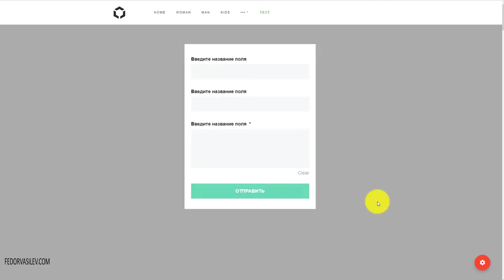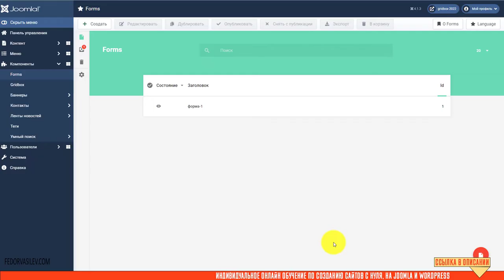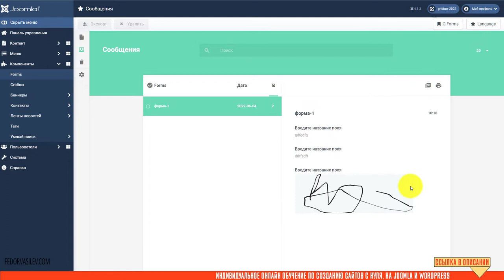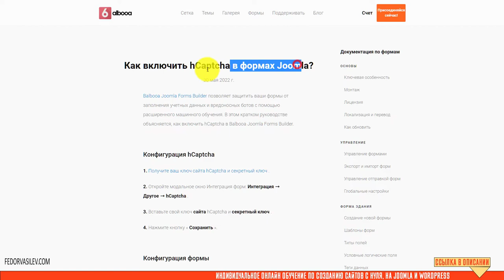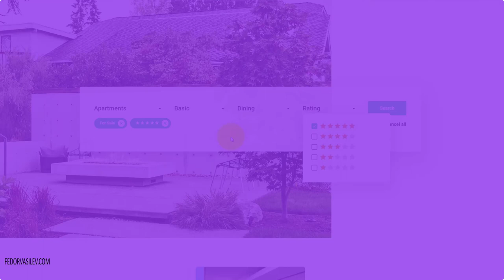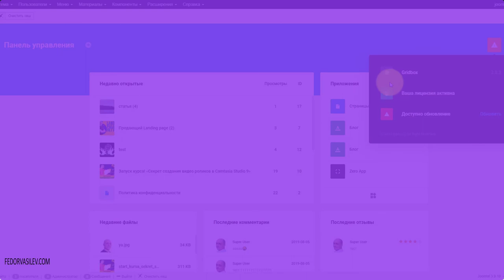Forms 2.1.3 — возможность оставлять подпись и hCaptcha / Joomla 4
В новой версии Forms 2.1.3 появился новый плагин, который позволит оставлять подпись. Подпись можно реализовывать мышкой на компьютере, пальцем на смартфоне и стилусом на других устройствах.